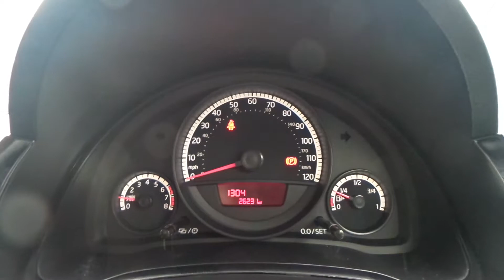YG14AXU Volkswagen Up 1 0 Move Up